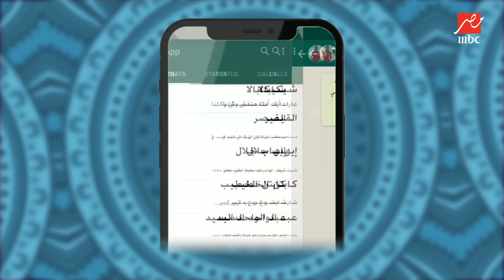لعبة الرسائل .. شريف عبد الفضيل: مفيش مانع ارجع الاسماعيلي .. وحسني عبد ربه كلف النادي كتير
ELLAEB ON SOCIAL:
لو بتحب الكورة والرياضة تابع كواليس وأخبار الكورة المصرية مع اللعيب من هنا :